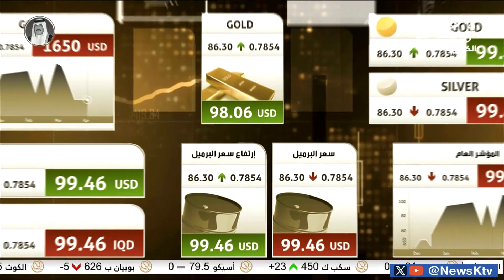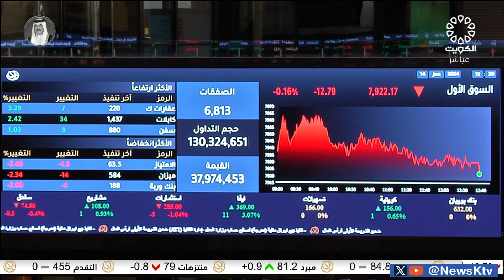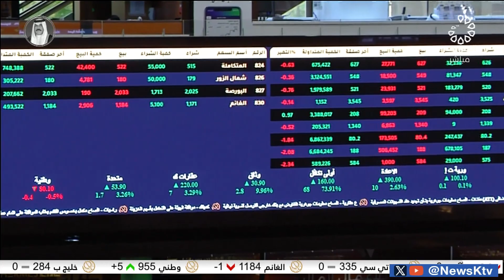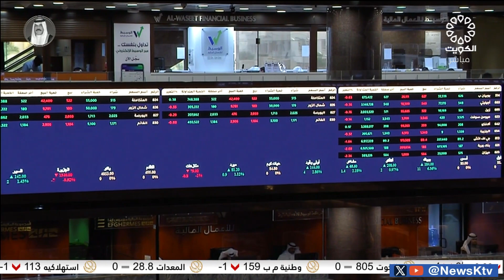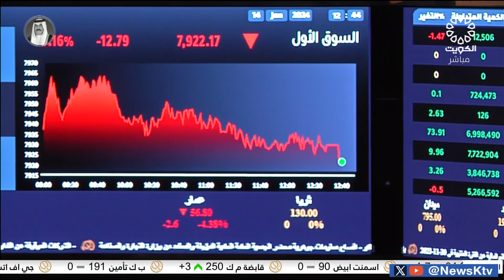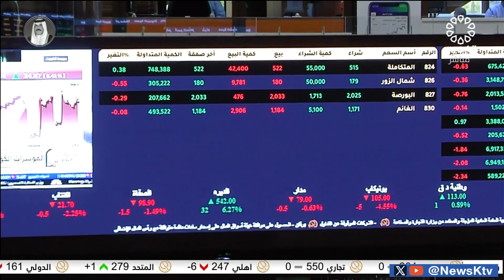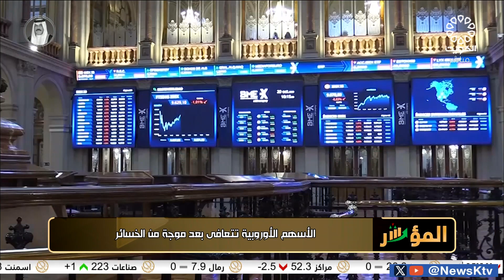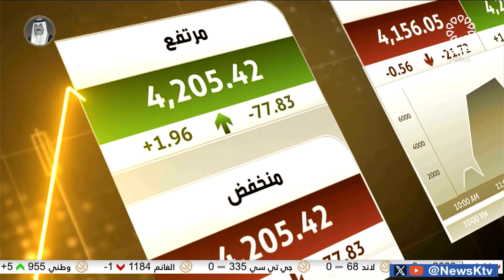برنامج المؤشر ختام جلسة اليوم - بورصة الكويت